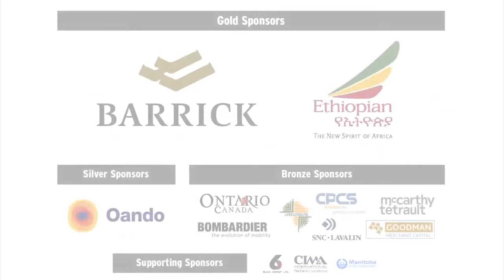Cameroon Country Focus Session - Canada-Africa Business Summit